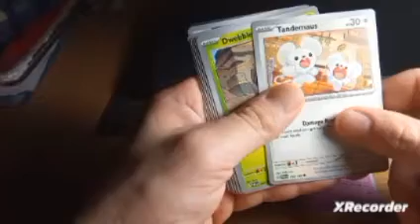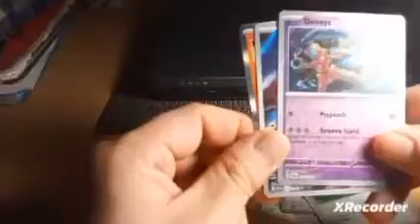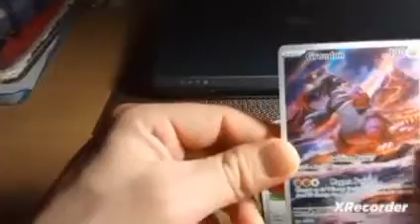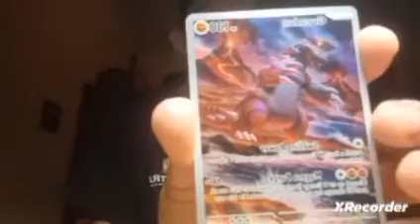Otevíračka POKÉMON SCARLETT & VIOLET PARADOX - RIFT